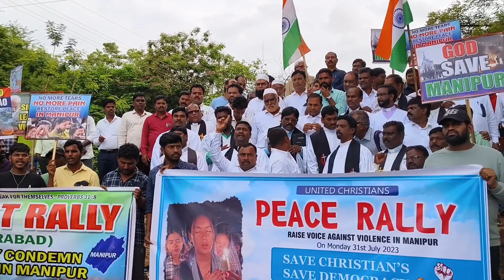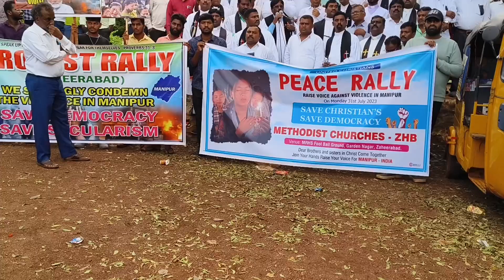మణిపూర్ ఘటన పై క్రైస్తవుల నిరసనలో మాట్లాడుతున్న Zahirabad MLA మాణిక్ రావు